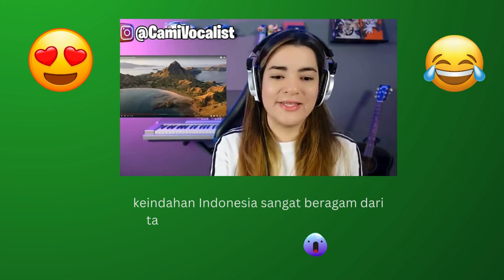Waw..!! Reaksi Dunia Auto Shock Melihat Keindahan Alam Indonesia. Reaction Wonderland Indonesia 2024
Negara Indonesia saat ini menjadi idola bagi negara luar. Hal ini karena Indonesia memiliki banyak warna mulai dari keragaman gunung berapi, bahasa, budaya, suku, agama, makanan serta flora dan fauna.

Dengan banyaknya gunung berapi, tanah di indonesia menjadi sangat subur dan membuat banyak keindahan alam yang terbentuk dengan sendirinya.

Oleh karena itu Indonesia seperti alam surga yang sangat indah sehingga menjadi daya tarik bagi wisatawan luar untuk mengunjungi atau menetap di negara ini sambil menikmati keindahan alam Indonesia yang tiada habisnya.

Dengan banyaknya pulau dengan beragam keindahan didalamnya menjadikan Indonesia sangat diminati oleh negara luar maupun wisatawan lokal itu sendiri.

Reaction dunia yang kembali terpukau dan shock dengan keindahan alam yang ada di Indonesia. Bagi mereka, Indonesia adalah surga yang nyaman untuk ditinggali.